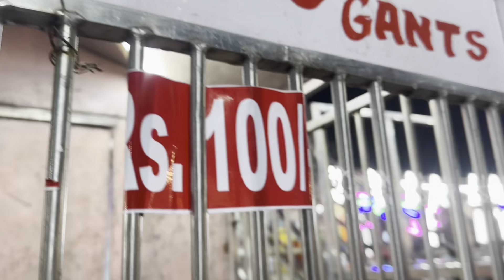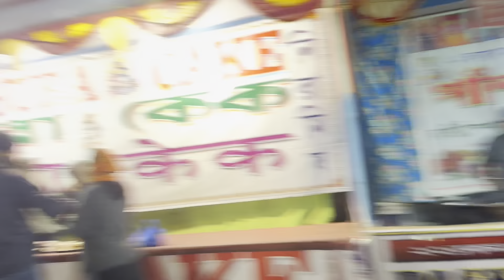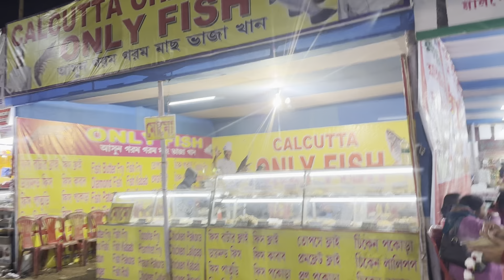Kalpataru Mela || 1st jan to 12 jan ||Largest Fair in Durgapur ✨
Hello Guys, today we have a new video Kalpataru mela - Gammon Bridge friends Club Durgapur

 Famous mela in Durgapur

Kalpataru Mela 2023
Biggest food festival